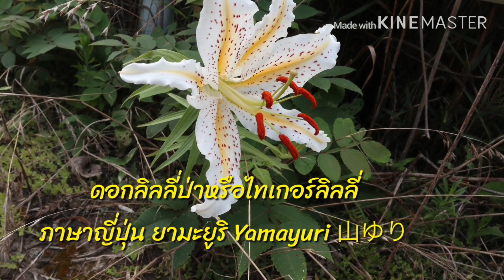ผักชีไทย | パクチー | ดอกลิลลี่ป่า | Yamayuri | 山ゆり #2019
ติดตามเพิ่มเติมได้ที่ เพจ

ขอบคุณสำหรับทุกการติดตามชมค่ะ
❤️❤️❤️พบกันใหม่คลิปหน้า ขอบคุณค่ะ